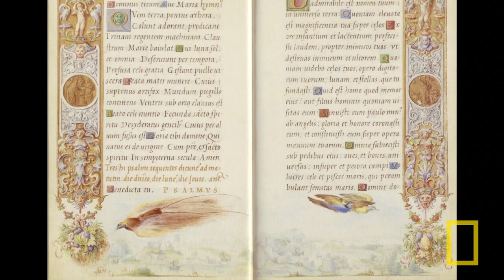Naming the Birds of Paradise | Nat Geo Live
Orinthologist Ed Scholes reveals the method behind the madness of the original "twitter handles."